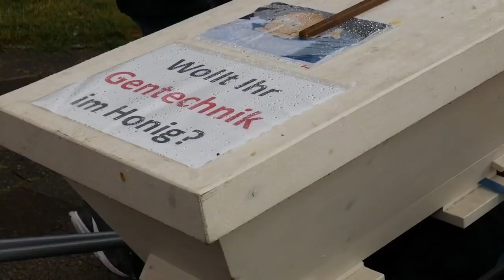Manifestazione contro Ttip/Ceta Berlino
Più di 320.000 persone hanno preso parte alle manifestazioni contro il Ttip e il Ceta che si sono tenute in 7 città tedesche. Solo Berlino ha visto la partecipazione di 70.000 manifestanti.